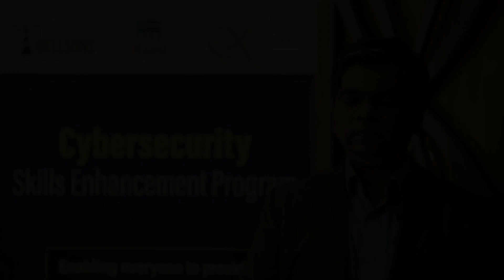Comments by the Participants of Cybersecurity Skill Enhancement Program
Get an inside look into the Cybersecurity Skill Enhancement Program and its effectiveness in enhancing participants' skills - hear from satisfied participants themselves.